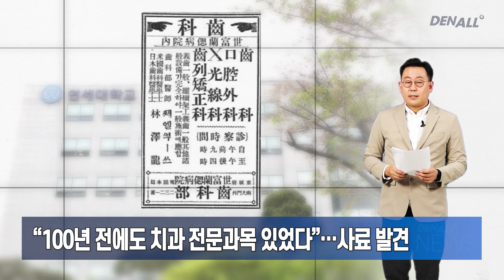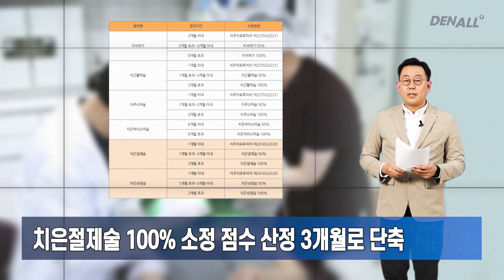[덴올뉴스] 2023년 3월 18일 토요일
1) “100년 전에도 치과 전문과목 있었다”…사료 발견 [00:19]
2) 3월부터 치주치료 요양급여 산정 기준 개정 [01:49]